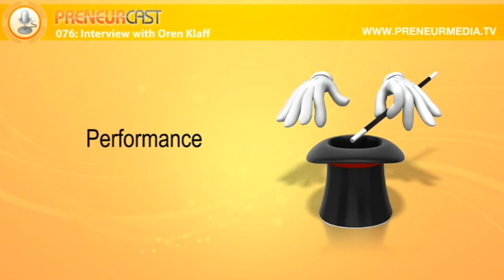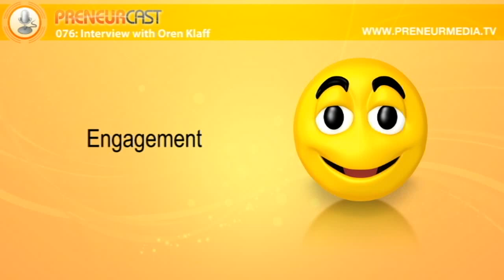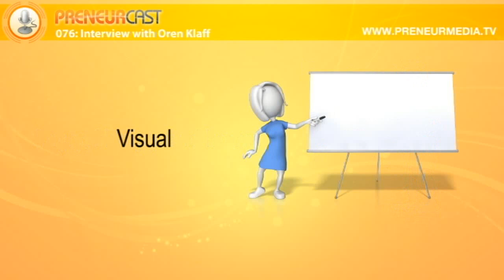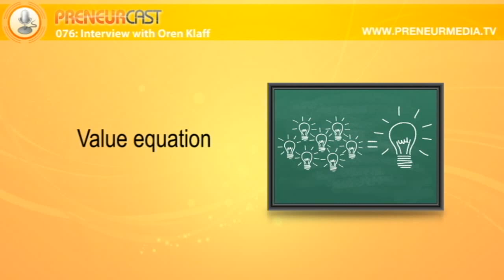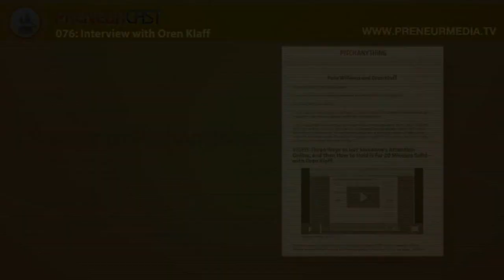PreneurCast076: Interview with Oren Klaff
This week, Pete talks to Oren Klaff, author of Pitch Anything, a book we highly recommend to any business owner. They discuss pitching vs selling, and how pitching relates to all kinds of business, big or small, with lots of tips on making a good pitch.

Links:

Books:

Pitch Anything -- Oren Klaff

Online:

-- The official site of the book